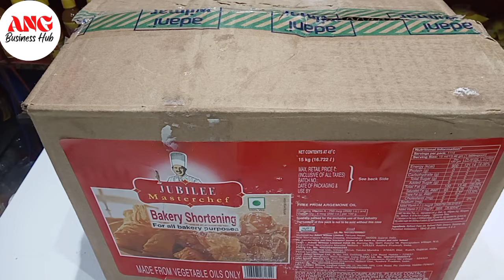Pettis price | पेटीस | मीठा पेटीस | Bakery Business | Bakers shop business | Pastry business ideas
Is bakery a profitable business?
How do I start a small bakery business?
Is bakery a good business to start?

video is for educational purpose only.Copyright Disclaimer Under Section 107 of the Copyright Act 1976, Allowance is made for "fair use" for purposes criticism, Comment, new reporting, teaching, scholarship and research.